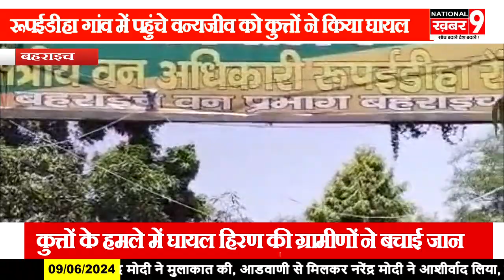पानी की तलास में रूपईडीहा गांव में पहुंचे वन्यजीव हिरण को कुत्तों ने किया घायल ग्रामीणों ने बचाई जान